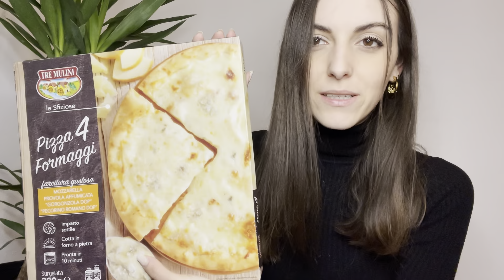SVUOTA LA SPESA EUROSPIN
Ciao a tutti, benvenuti in questo nuovo video!
Nel video di oggi vi mostro la mia spesa da eurospin.

I prodotti che vi SCONSIGLIO sono:
-puntarelle: senza sapore, troppo asciutte.
-porri: anche cotti rimangono piuttosto duri.
-salsa rosa: per i miei gusti troppo forte il sapore.

Invece oltre a tutto ciò che ho già recensito nel video vi CONSIGLIO il formaggio alle erbe, gusto delicato ma buono.

Spero di esservi stata utile!